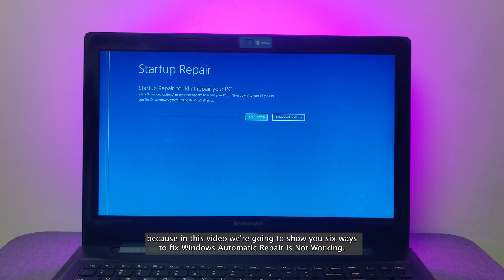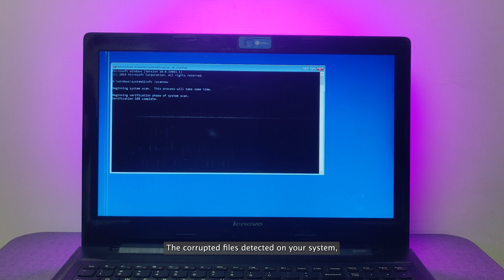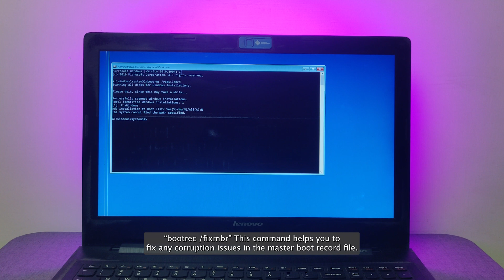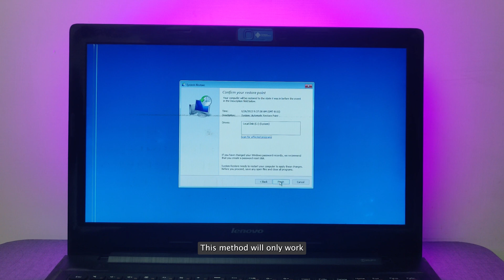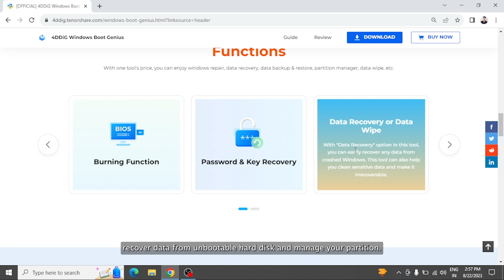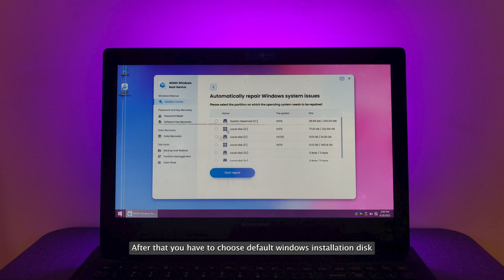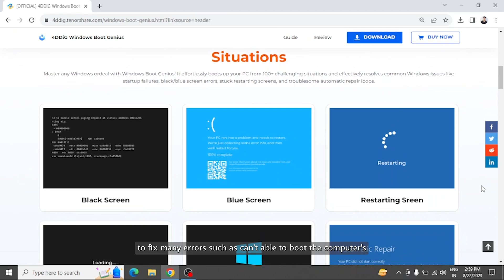How to Fix Windows Automatic Repair Not Working in 2023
What if Windows Automatic Repair is not working? It can be frustrating Right! You should know 4DDiG Windows Boot Genius Here're 6 ways to fix the issue in this video.

📌Timestamps:

00:00 Intro
00:29 Method 1: Run CHKDSK Command to fix the issue
01:04 Method 2: Run System File Checker tool in Command Prompt
01:35 Method 3: Run Bootrec commands to Fix MBR and Rebuild BCD
02:25 Method 4: Run Windows in Safe Mode with Networking
03:05 Method 5: Restore the system using a System Restore Function
03:40 Method 6: Repair windows automatic repair not working with 4DDiG Windows Boot Genius